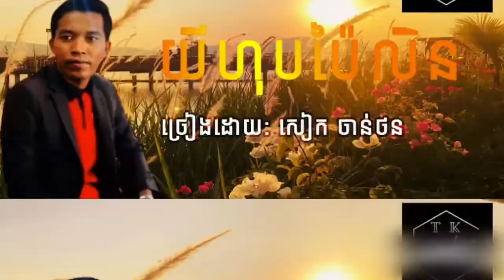យីហុបប៉ៃលិន ច្រៀងដោយ សៀក ចាន់ថន |TK Khmer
បទ ៖ យីហុបប៉ៃលិន
ច្រៀងដោយ សៀក ចាន់ថន |TK Khmer
កាត់តដោយ ៖ TK Studios